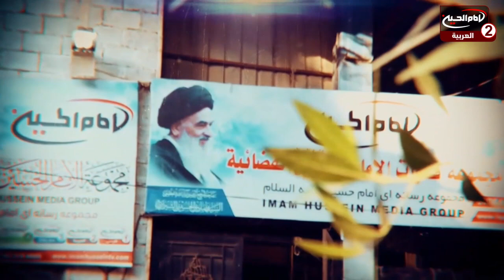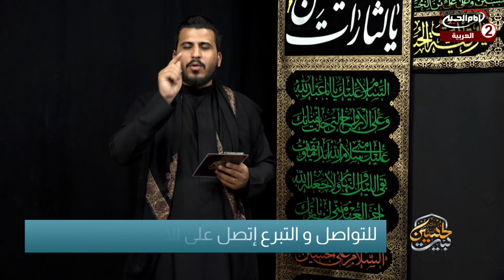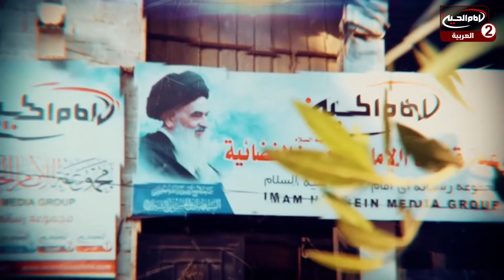بيت الحسين عليه السلام(23): دعم مجموعة قنوات الامام الحسين عليه السلام، مع حسين الكربلائي،1443 ق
موضوع البرنامج : تبرعات

تقديم: حسين الكربلائي

موضوع الحلقة : دعم مجموعة قنوات الامام الحسين عليه السلام
 الحلقة: 23
كود البرنامج : 10.17063

التاريخ :1443 ق

كيفية ايصال التبرعات لمجموعة قنوات الامام الحسين عليه السلام؟
كيفية التواصل مع ادارة مجموعة قنوات الامام الحسين عليه السلام؟
ماهو الهدف من انشاء مجموعة قنوات الامام الحسين عليه السلام؟
ماهي مصاديق الخدمة الحسينية؟

أساليب و طرق ايصال المساعدات المالية لقناة الامام الحسين عليه السلام:

١- عبر مكاتب شركات التحويل المالي في مدينة كربلاء المقدسة الى قناة الامام الحسين عليه السلام
٠٠٩٦٤٧٨٢٢١٨٠٠٠٥العراق

٢- عبر ارسال رسالة باسم لبيك ياحسين الى رقم هاتف قسم العلاقات العامة في القناةsmsاو الواتس آب
٠٠٩٦٤٧٨٢٢١٨٠٠٠٥العراق

اب ستور:
Imam husseintv by IMAM HUSSEIN TELEVISION NETWORK

موقع قناة الامام الحسين عليه السلام الثانية باللغة العربية:

https//Imamhussein2.tv